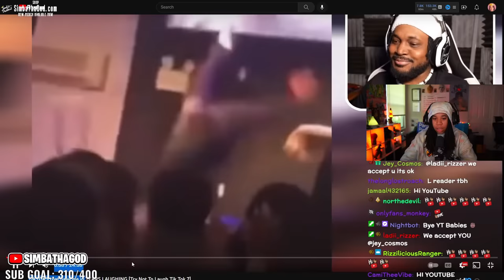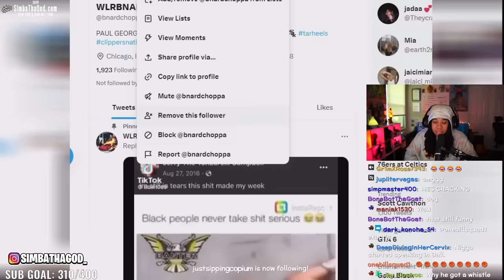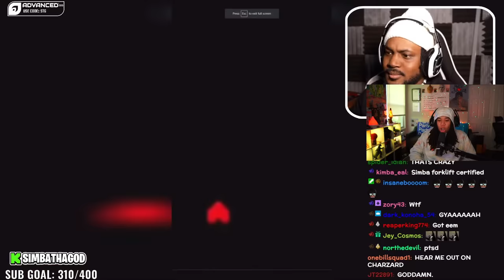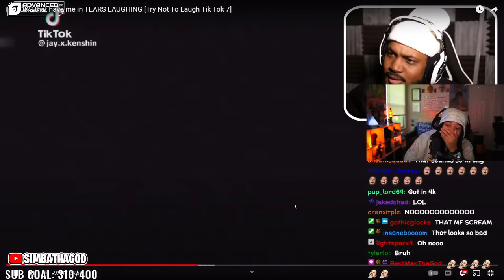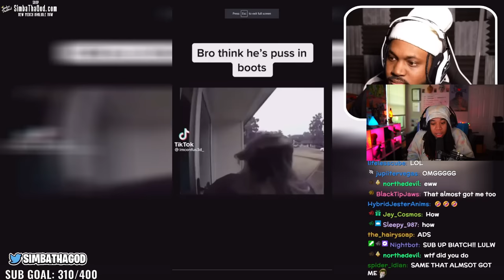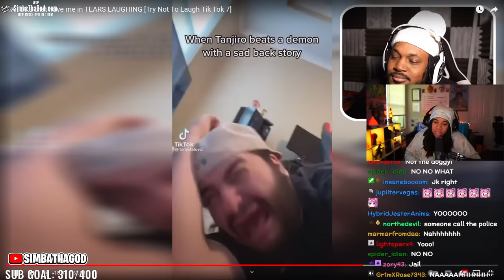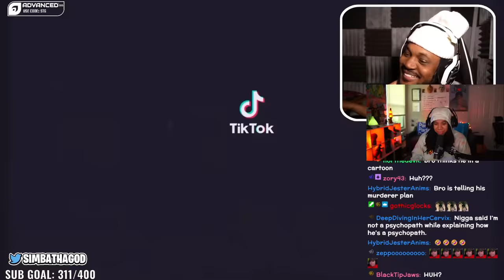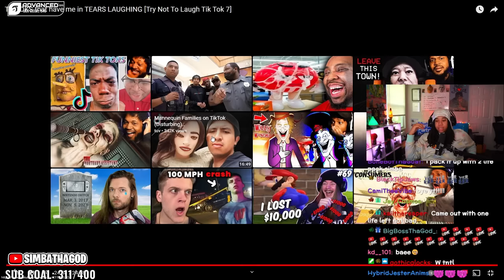TIKTOKS that have me CRYING! (CoryxKenshin)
SimbaThaGod Reacts To TIKTOKS that have me in TEARS [Try Not To Laugh TikTok 7] (CoryxKenshin)